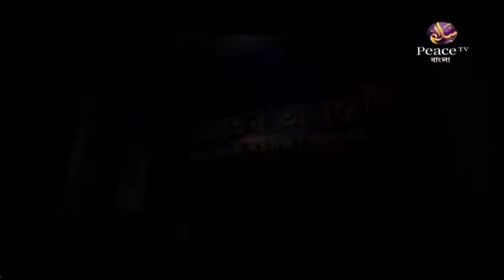৫৬. কুরআন ও আধুনিক বিজ্ঞান। শাইখ আহমাদুল্লাহ ত্রিশালী। পিস টিভি বাংলা